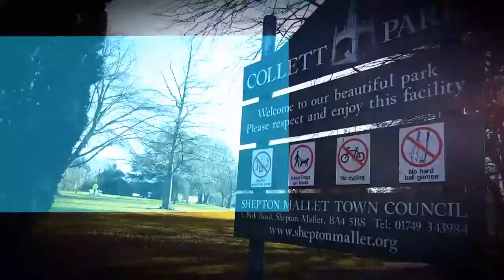Trailer Travel Park Collett - Shepton Mallet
ACEST MINUNAT PARK ESTE SITUAT INTR-UN MIC ORAS DIN UK NUMIT SHEPTON MALLET.